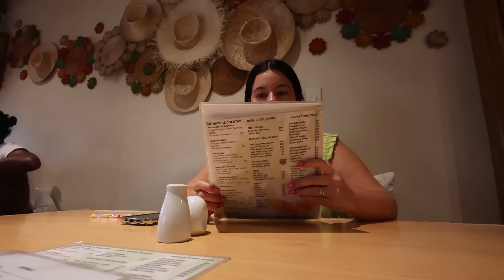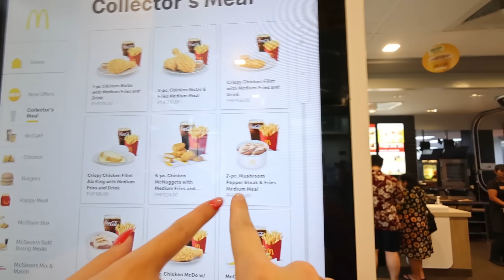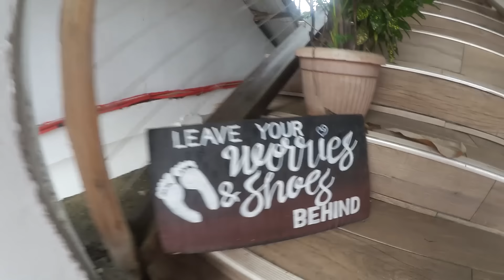1 mes viviendo en Filipinas - DÍA 3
hoy llueve DEMASIADO así que toca yoga, paseito por el pueblo y NUESTRA PRIMERA FIESTA 😎

*si has llegado hasta aquí comenta con una gotita de agua 💧*